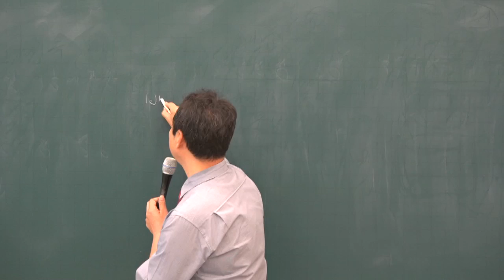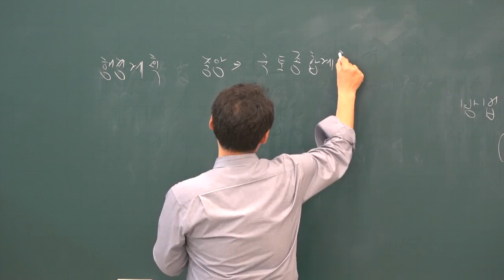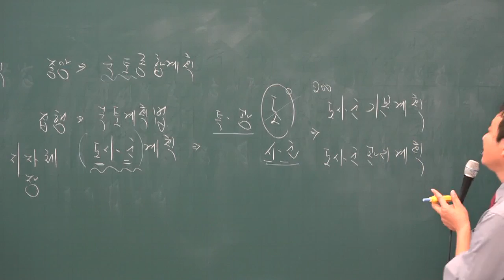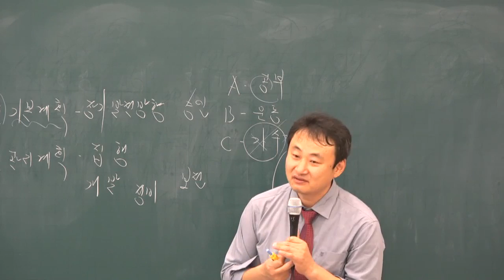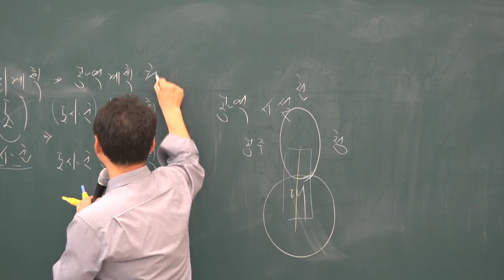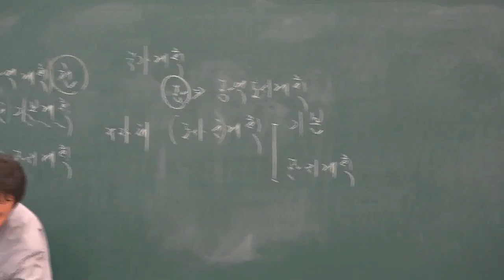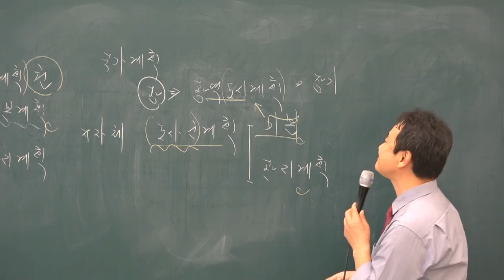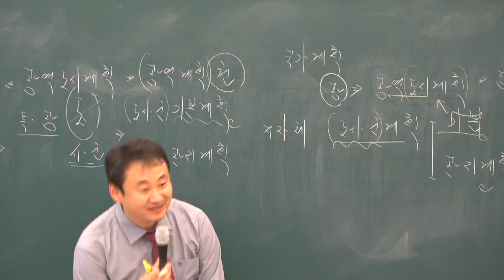[공전무] 2019년 공인중개사 부동산공법 기초이론 11-2